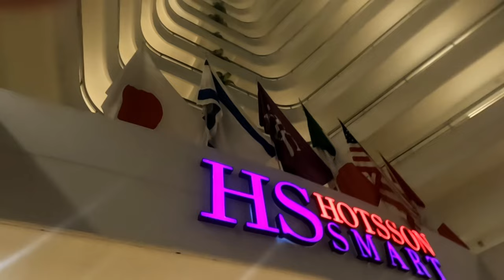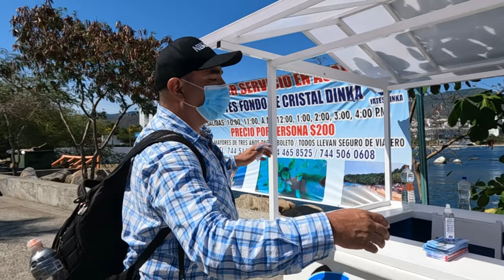ACAPULCO MÉXICO 🇲🇽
en este video te comparto mi viaje al puerto de Acapulco